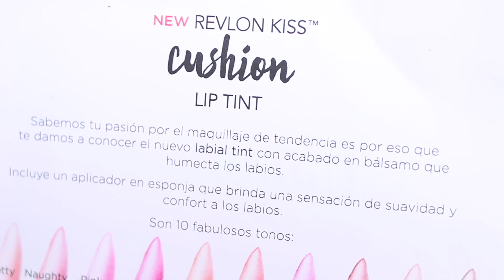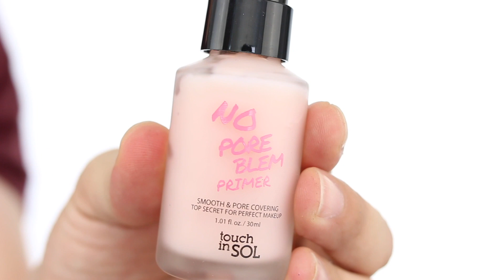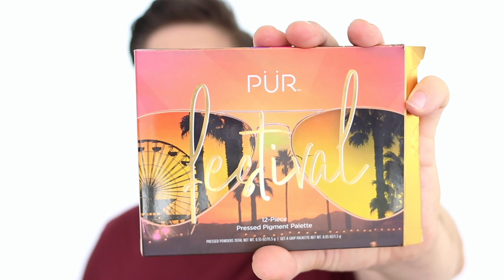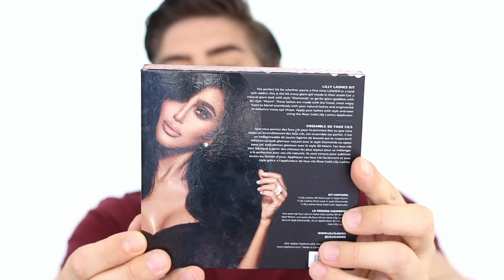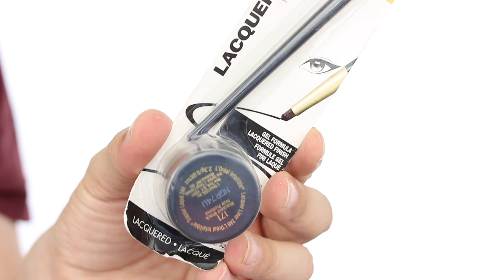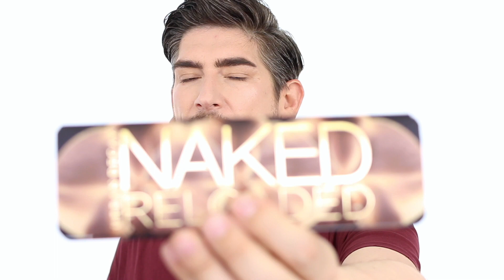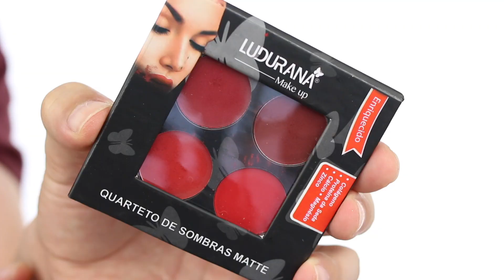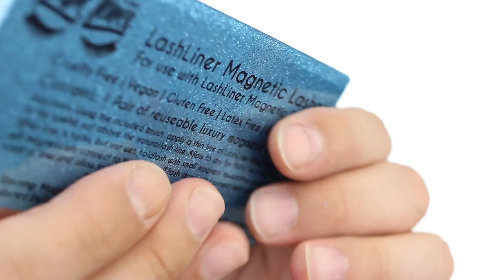Haul Compras de Maquillaje Mayo 2019 / Full Maquillaje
PARA MIS SEGUIDORAS DE PERU , PUEDEN HACER SUS COMPRAS EN DOLCE MANIA MAKEUP STORE EN CALLE CANTUARIAS  226 Miraflores

Lista de Productos Mencionados

Revlon Cushion Lip Tint

Touch in Sol No poreblem Pimer

PUR Cosmetics Festival Palette

Ardell Demi Whispies Lashes

Kiss Demi Whispies Lashes

Andres Lashes numero 53

LiLy Lashes Sephora Colección Mink Lashes

Tatcha The Dewy Skin Cream

Blue Marble Setting Spray

Rizador de Pestañas Kevyn Aucoin

Anastasia Beverly Hill Lip Palette

Loreal INfallible Gel Eye Liner Laquer

Jeffree Star Blue Blood Palette

Jeffree Star Blue Blood Collection Lips Bundle

Brett Brown Brow Palette

AP Professional Makeup Sparkly Eye Shadows

Sombras Ludurana

Makeup For Ever step 1 Primer Caramel

Lash Liner Magnetic Lashes